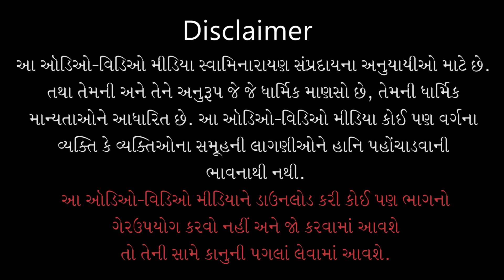Brain Hemorrhageni Primary Treatment Shu Karvi ? | Part - 26 | 18 Sep 2021 | Kundaldham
Track Name: Brain Hemorrhageni Primary Treatment Shu Karvi ?
Guj. Track Name: બ્રેઇન હેમરેજની પ્રાઇમરી ટ્રીટમેન્ટ શું કરવી ?
Type: Other
Category: Celebrity
Sabha Number: 26
Event Date: 18 Sep 2021

Playlist Name: Kundaldhamma Dr. Keki Turel | કુંડળધામમાં ડાૅ. કેકી તુરેલ

Dr. Keki Turel,
M.B., M.S. (Neurosurgery), FAIS, FICG, FIMSA, FRCS (Ed),
FACS (USA), FICS (USA), FABCNS (USA), FAANaOS (USA),
Diplomate, American Board of Clinical Neurological Surgery.
Diplomate, American Academy of Neurological and Orthopedic Medicine and Surgery.

Dr. Keki is the most eminent and well-known Neurosurgeon with more than 50+ years of experience.
Dr. Turel has won many awards, including National Youth Award, 1992; International Man of the Year 1996-97 by International Biographical Centre, England in recognition of his exemplary services to the Field of Medicine’; Man of the Year 1997 awarded by the American Biographical Institute, U.S.A.; Best Citizen of India; Achiever of the Millennium Award conferred by All India Achievers’ Conference and Mumbai’s Top Doctors by Inter-Novation Inc.
He is also an active member of Neurological Society of India (NSI), Indian Society for Study of Pain (ISSP), and member of Epilepsy Association of India, Indian Medical Association (IMA), Association of Surgeons of India (ASI), Association of Spine Surgeons of India (ASSI), Middle East Neurological Society, International Skull Base Society, Europa India Foundation and Neuro-Ontological and Equilibriometric (NES) Society of India.